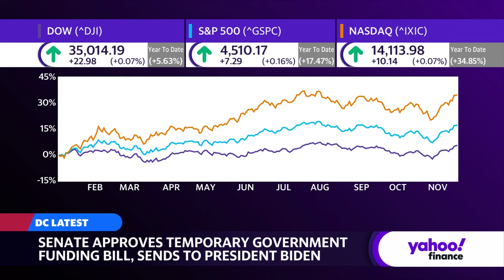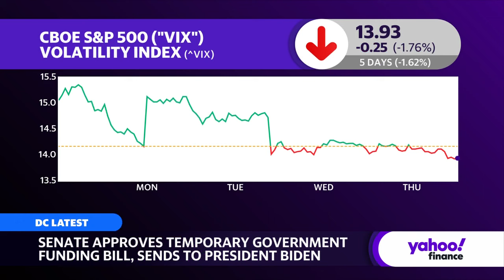Senate advances short-term federal funding bill, again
The Senate voted 87-11 on Thursday to advance a short-term government funding bill, preventing a shutdown ahead of Friday's deadline. The bill finances various federal operations into January and the rest of the government into February, buying Congress time for long-term appropriations. Lawmakers must still negotiate a long-term budget deal in the coming months.
Yahoo Finance's Seana Smith and Brad Smith broke down details of the stopgap legislation, discussing implications for financial markets and the issues brought up by more conservative Republican members of the House.